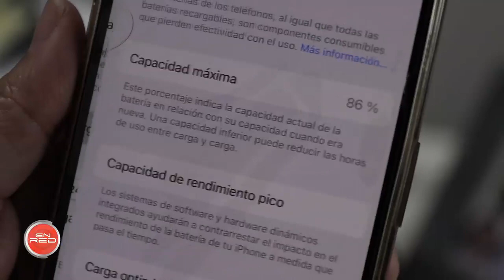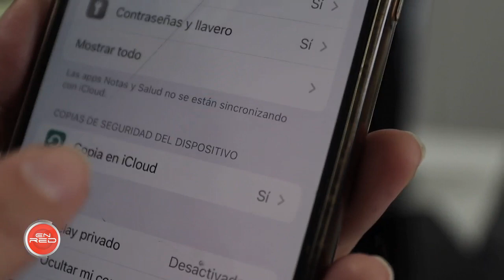Ponlo En práctica: Cómo actualizar iPhone de forma correcta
Acceder a nuevas funciones, garantizar el buen funcionamiento del dispositivo y mantenerlo a salvo de ataques de malware son algunas de las ventajas que presenta un iPhone con su sistema operativo actualizado a la última versión. Normalmente, la instalación del iOS más reciente no suele presentar problemas. Pero hay ocasiones en las que el teléfono presenta algún tipo de error que impide que nuestro iPhone esté a la última. Intentar solucionarlos es el objetivo de este Ponlo en Práctica.